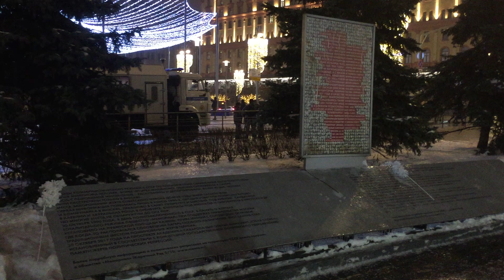2021.01 Москва, мемориал сталинских репрессий Соловецкий камень, Лубянка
22:21 Глава СПЧ против Соловецкого камня
Редакция. News: 146-я неделя
Редакция
8 дек. 2024 г

33:34 Глава Совета по правам человека: «Право — очень тонкая и гибкая вещь»
Лавров и Карлсон о ядерной войне, худший месяц ВСУ, бои в Сирии, грузинский Майдан. Разбор новостей
Осторожно: Собчак
6 дек. 2024 г

ВЦИОМ: 47% россиян в возрасте от 18 до 24 лет никогда не слышали о сталинских репрессиях